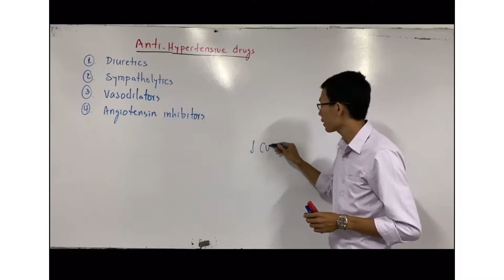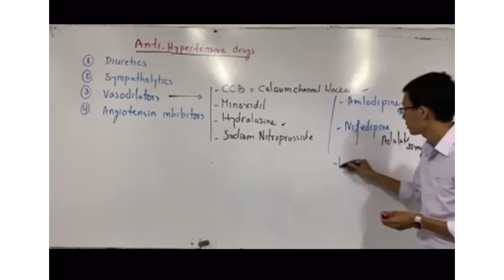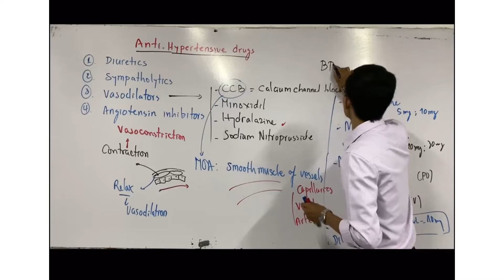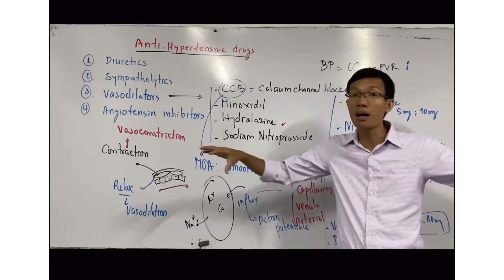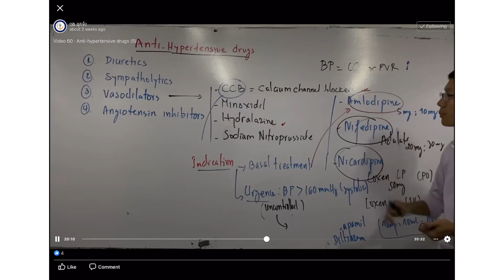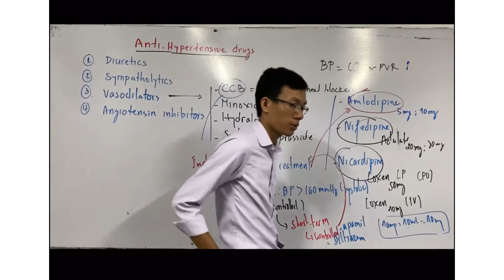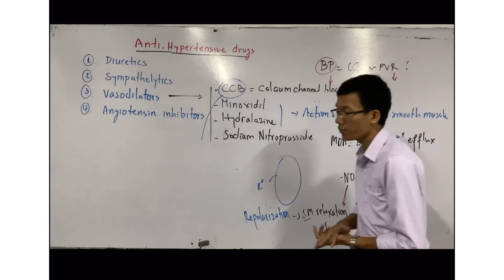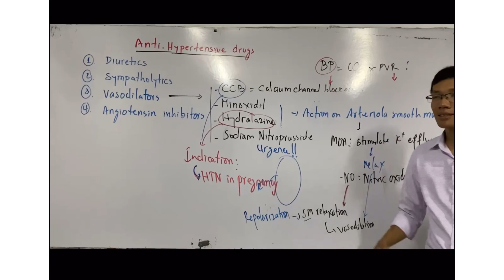Anti-hypertensive drugs (Video#5)